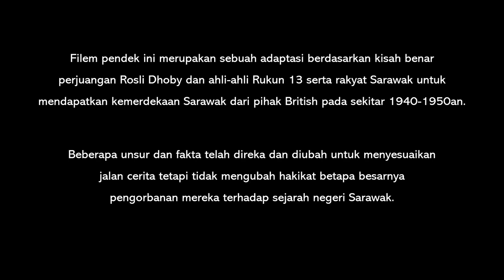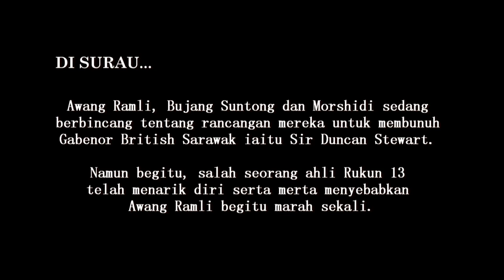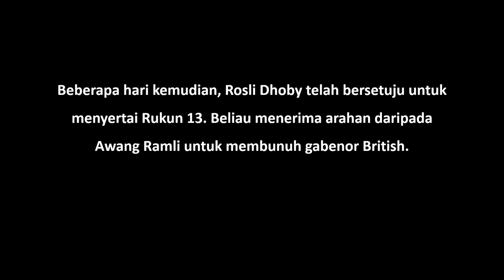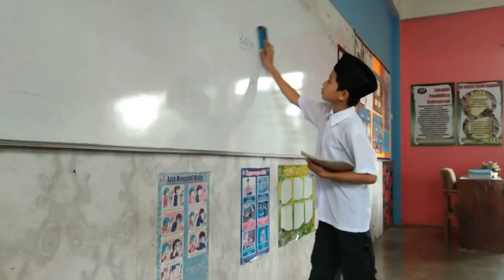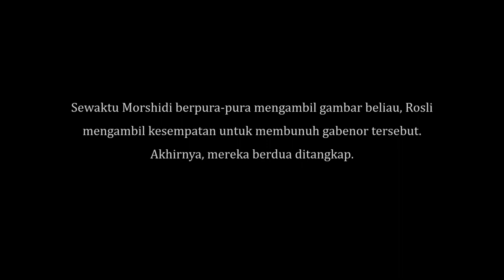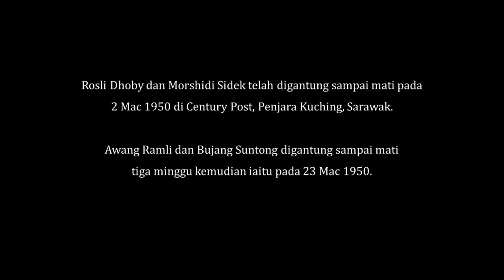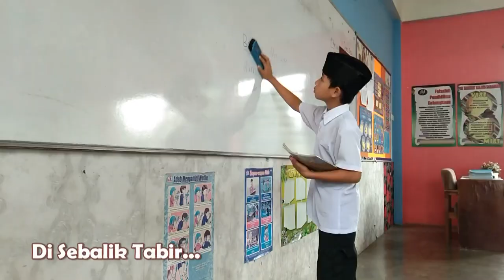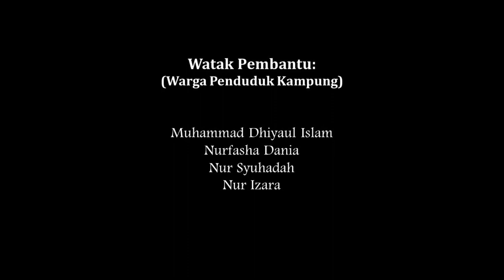Warkah Rosli Dhoby | TVPSS SK Tambirat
Filem Pendek Kemerdekaan

Sinopsis Filem Pendek "Warkah Perjuangan: Rosli Dhoby"

Filem pendek Warkah Perjuangan ini merupakan adaptasi dari kisah benar perjuangan Rosli Dhoby dalam menentang penjajahan British di Tanah Melayu (Sarawak). Ianya mengisahkan tentang kisah hidup Rosli Dhoby, seorang pemuda Melayu Sarawak yang memperjuangkan kemerdekaan bumi Sarawak daripada British ketika usianya baru mencecah 17 tahun.